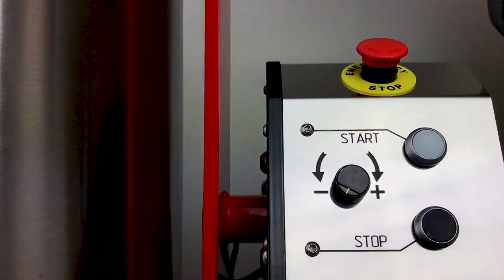Melanger 57 kg | KADZAMA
For a long time small companies were unable to produce their own chocolate until compact melangeurs with small load appeared.

Melangeur is a universal tool for creating homogeneous masses from solid ingredients. Due to the stone grinders and mixing scrapers, melangeur replaces three other factory units: PREGRINDING, FINE GRINDING & CONCHING. All you need is to prepare the ingredients, consistently load them into the melangeur and wait until the chocolate is ready.

What you can do with melangeur:

Chocolate
Nut paste
Hummus, Urbech and other pasty snacks
Flour from the solid ingredients — (buckwheat, rice, peas, etc.)
Water, poppy, almonds, cedar based milk
Or…make something unique :)